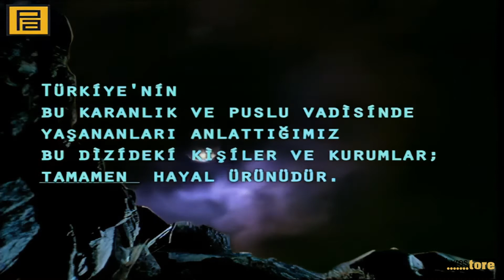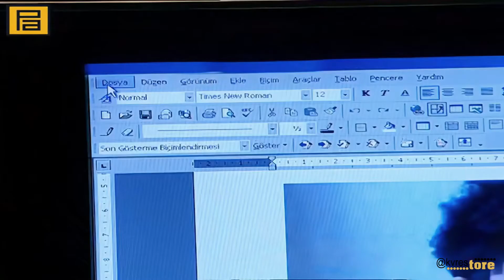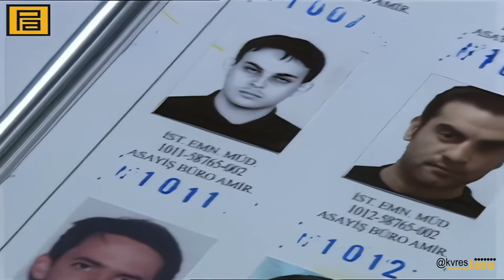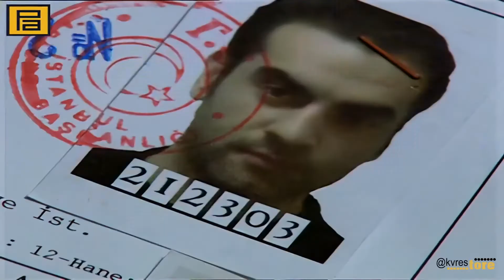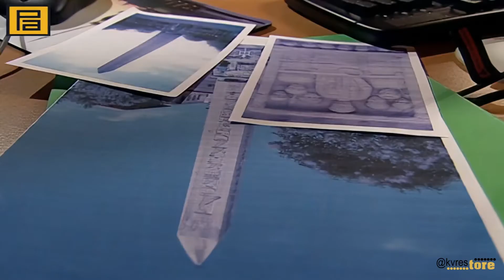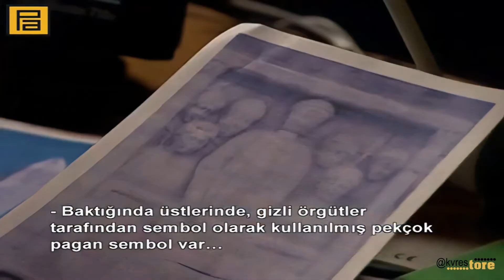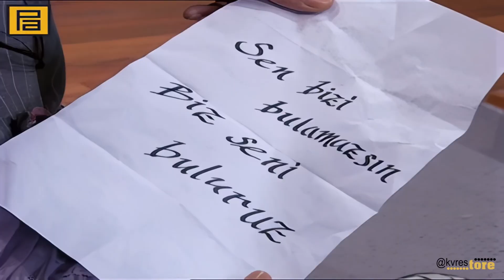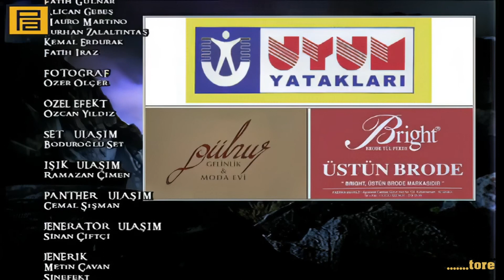Kurtlar Vadisi 77 Bölüm 1080p